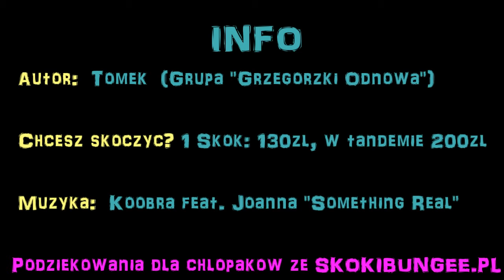Grzegórzki z nowej perspektywy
Panorama Krakowa a w szczególności dzielnicy Grzegórzki widziana z dźwigu do skoków bungee.